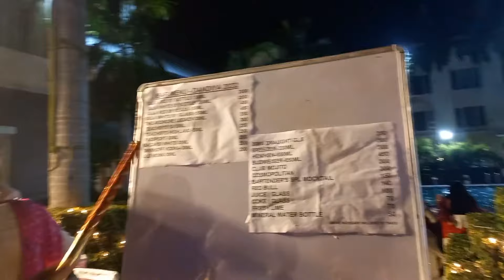Garba Night | Vlog | Navratri & Dandiya Special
● NAMASTE DARSHAKO,  we had an amazing full of dance garba night . Be a part of it by watching this vlog . ♥️

● I hope u like it . Keep loving keep sharing keep motivating ✨️ ❤️